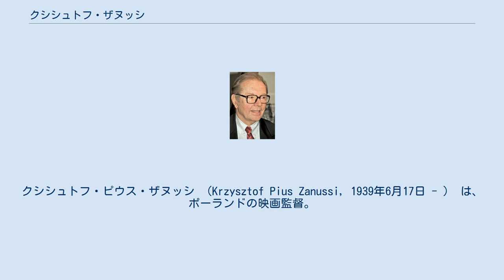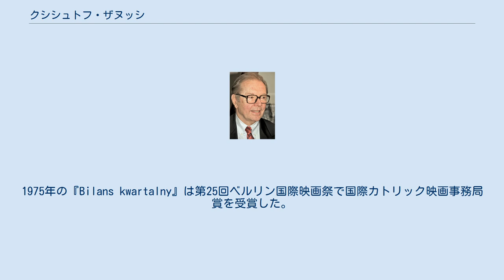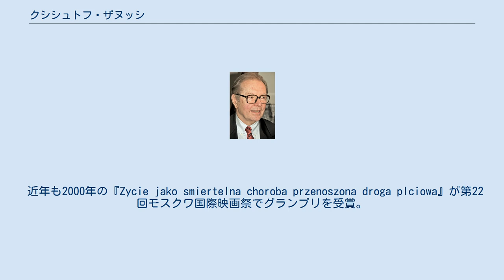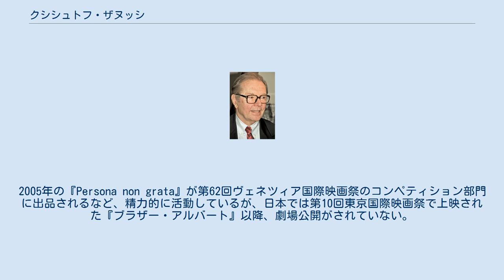クシシュトフ・ザヌッシ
クシシュトフ・ピウス・ザヌッシ （Krzysztof Pius Zanussi, 1939年6月17日 - ） は、ポーランドの映画監督。
クシシュトフ・ザヌーシとも表記される。
 1939年6月17日、ワルシャワで生まれた。
ワルシャワ大学で物理学を、クラクフのヤゲロニアン大学で哲学を専攻した。
 1958年から短編映画を多数製作。
その後、1969年に二人の対照的な知識人の生き方を描いた『結晶の構造』で長編映画監督としてデビューした。
同作は翌1970年のマール・デル・プラタ国際映画祭で脚本賞を受賞した。
1970年の2作目『家族生活』（1970年）は翌1971年の第24回カンヌ国際映画祭のコンペティション部門に出品され、シカゴ国際映画祭で審査員特別賞を受賞した。
1973年の3作目『Iluminacja （照明）』は同年のロカルノ国際映画祭で金豹賞を受賞した。
1975年の『Bilans kwartalny』は第25回ベルリン国際映画祭で国際カトリック映画事務局賞を受賞した。
 1977年の『保護色』はクシシュトフ・キェシロフスキの『アマチュア』（1979年）などと並んで、1970年代後半のポーランド映画界の映画運動である「モラルの不安の映画」の代表作として知られる。
同作のようにザヌッシの作品はインテリ層の道徳的ジレンマなどを表象したものが多い。
 1980年代に入り、1980年の『コンスタンス』が第33回カンヌ国際映画祭審査員賞を、1982年の『Imperatyw （命令）』が第39回ヴェネツィア国際映画祭審査員特別賞を、1984年の『太陽の年』が第41回ヴェネツィア国際映画祭金獅子賞を受賞した。
 1992年の『巨人と青年』からは3作連続で東京国際映画祭に出品され、1996年の『育ちゆく日々』は第9回東京国際映画祭で審査員特別賞を受賞した。
 近年も2000年の『Zycie jako smiertelna choroba przenoszona droga plciowa』が第22回モスクワ国際映画祭でグランプリを受賞。
2005年の『Persona non grata』が第62回ヴェネツィア国際映画祭のコンペティション部門に出品されるなど、精力的に活動しているが、日本では第10回東京国際映画祭で上映された『ブラザー・アルバート』以降、劇場公開がされていない。